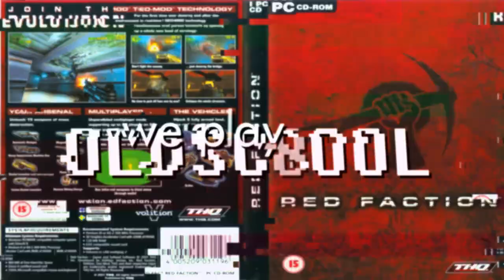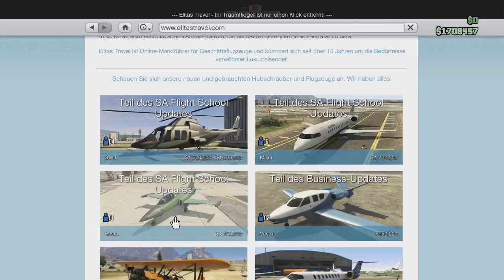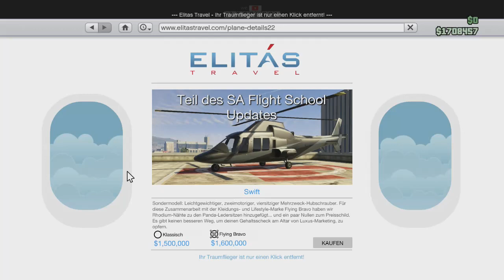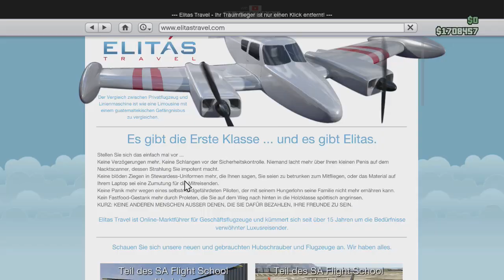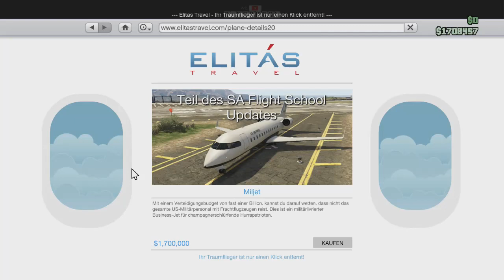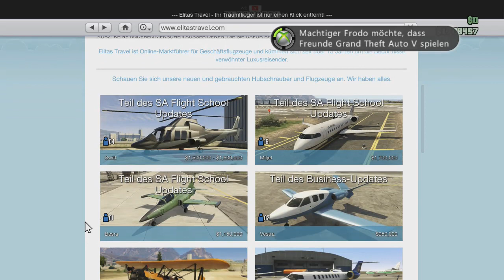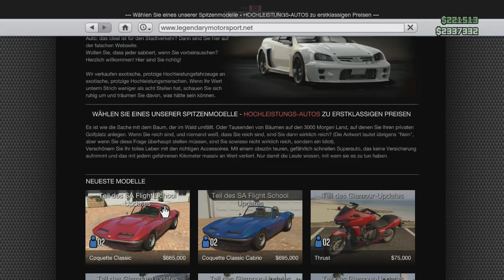GTA Online Tipps N Tricks - Flugschule Update 1.16 Flugzeuge & Auto Im Detail!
Ich zeige euch alle Flugzeuge und das neue Auto, das mit dem Flight School bzw. Flugschule Update 1.16 zu Grand Theft Auto Online dazugekommen ist...wieder vollgepackt mit jeder Menge Details und Hintergrundwissen!

Die Flugzeuge vom Flight School/Flugschule Update 1.16:

- Buckingham Swift (Helikopter)
- Buckingham Miljet/Military Jet (Jet/Militär Reisejet)
- Western Company Besra (Düsenjäger/Trainingsjet)

Das Auto vom Flight School/Flugschule Update 1.16:
- Invetero Coquette Classic